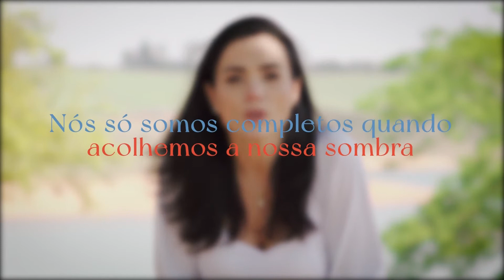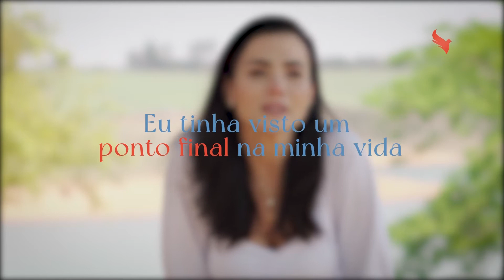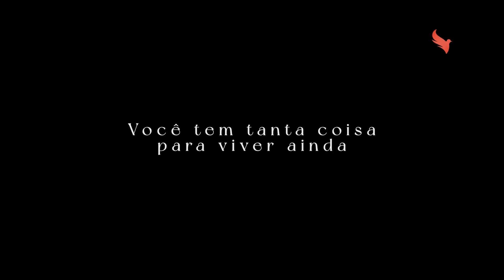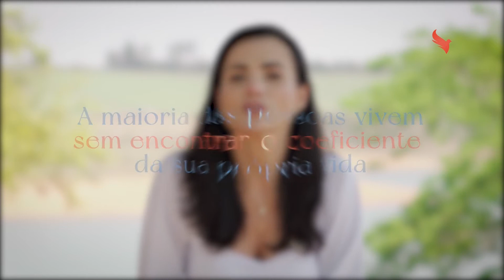UMA VIDA COM PROPÓSITO - EPISÓDIO 2